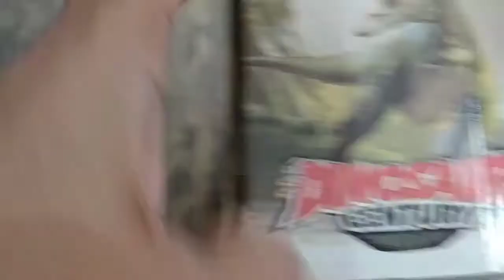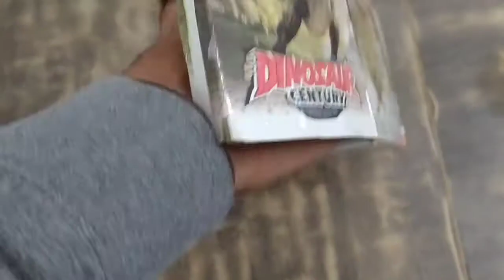Dinosaur Toy With 3D Light and Music || Gift Guruji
This video is about unboxing of the Dinosaur toy with light and Music.

Mix and Match Up:

Description:
The beautiful colors can attract the baby
This Train Toy bumps and rolls along with light and Music and changing direction whenever it bumps into something.
The product contains electronic components, please do not put or use in water or wet places, just wipe the stain with dry cloth.
There might be slight variations in color of the actual product as displayed on the screen due your computer screen resolution